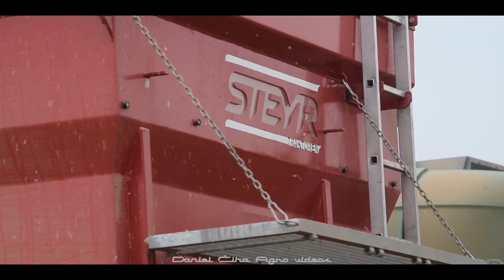Fendt Katana 85 & Kemper Champion 390 Plus | Siláže 2018 / Mais silage 2018 !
CZ/SK: Zdravím, vítám vás u nového videa ze siláží ! V dnešním videu je v hlavní roli řezačka Fendt Katana 85. Odváželi jí 2 traktory Fendt a 2 traktory Steyr.

EN: Hello, I welcome you to a new silk video! In today's video, the Fendt Katana 85 is the main role. Two Fendt tractors and two Steyr tractors have been drove away.

PL: Witajcie, zapraszam do nowego jedwabnego wideo! W dzisiejszym filmie główną rolą jest Fendt Katana 85. Odjechały dwa ciągniki Fendt i dwa ciągniki Steyr.
Będę zadowolony z każdego znaleziska, komentarzy, udostępnień wideo lub subskrypcji! Dziękuję Ciesz się wideo!

Machines:  Fendt Katana 85 +
                    Fendt 722 Vario Profi Plus + Pronar T669/1
                    Fendt 718 Vario TMS + STS Opava M2V-027
                    Steyr CVT 6230 + Strom Trailer TR 21000
                    Steyr CVT 6200 + Molčík

Fotoaparát/Camera: Nikon D3300 + 18-55 VR,55-200 VR II

Stativ/Tripod + Steadicam: Hama Star 62, Flycam HD-3000 ( Camtree Wonder-3)

Programy/Apps: Pinnacle Studio 20 Standard

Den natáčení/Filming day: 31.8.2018